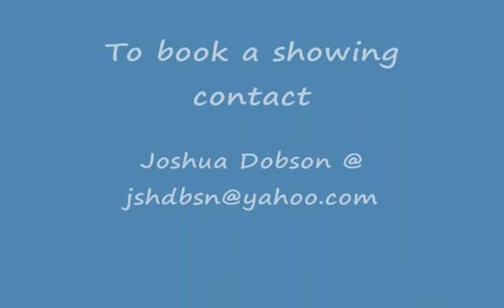Josh Dobson @ Victor's Part II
Josh Dobson's comedy debut @ Victor's Sports Bar in Urbandale, IA.  Part II of II.